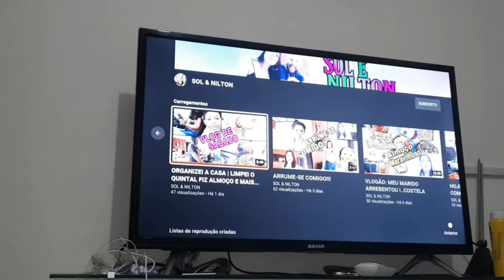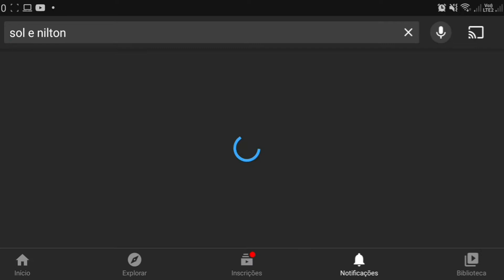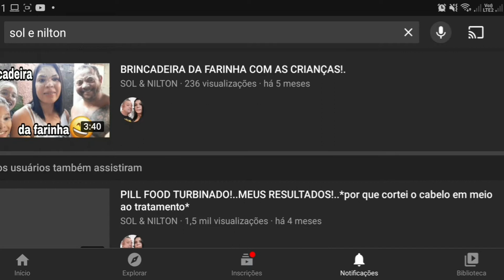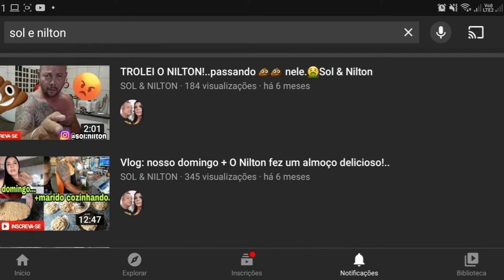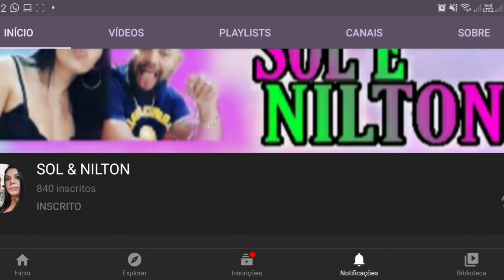VLOG/ CASAL TOP/ HUMILDADE É TUDO